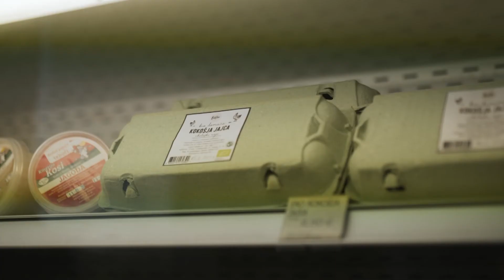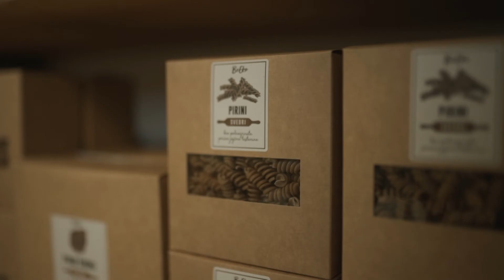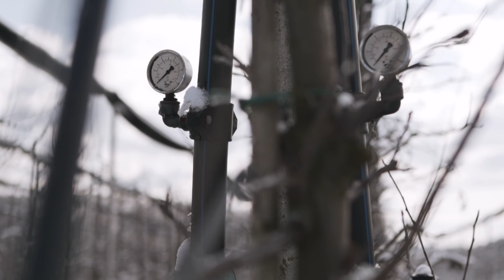Franc Bogovič o novi Skupni kmetijski politiki EU po letu 2023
Evropski poslanec Franc Bogovič je v oddaji Z Golico na vas (TV Golica) predstavil priprave na novo Skupno kmetijsko politiko EU, ki bo v veljavo stopila po letu 2023.

0:00 Predstavitev evropskega poslanca Franca Bogoviča
2:03 Splošne usmeritve nove SKP
4:35 Ukrepi povezani s podnebnimi spremembami
5:20 Povezovanje v kmetijstvu
6:20 Podpora družinskim kmetijam
7:24 Generacijska prenova na kmetijah
8:30 Strategija od vil do vilic in ekološko kmetovanje
9:56 Odnosi v prehranski verigi
10:42 Pametne vasi
13:10 Povezovanje v kmetijstvu - Organizacije proizvajalcev